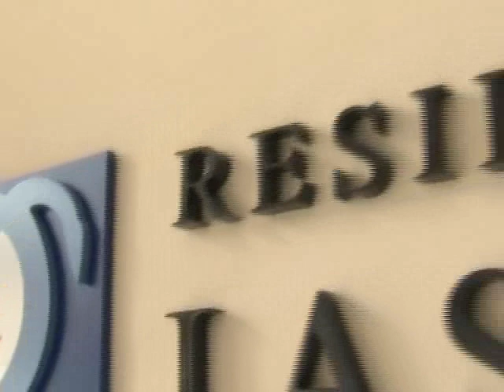Video promocional asociacion de Enfermos Psiquicos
Video promocional de la Asociación de enfermos psíquicos de Gandia.
Este video está producido por Manu Tomás